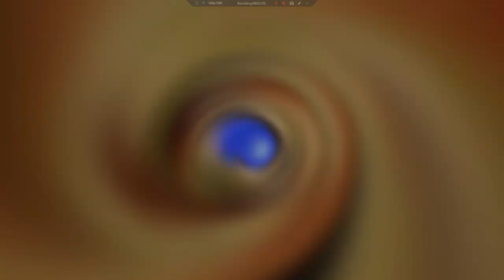Let's Play Final Fantasy IV (PSP) 4 - WATCH OUT!!!!!